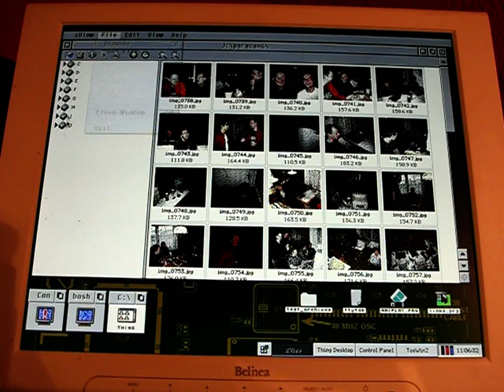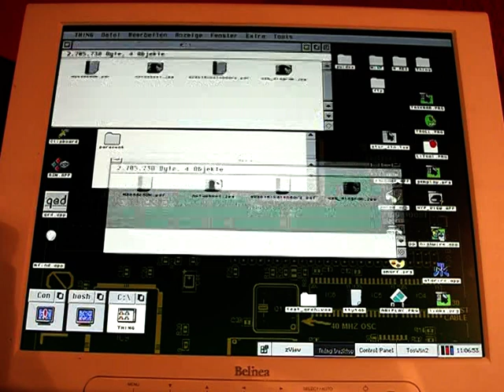USB on Falcon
David Gálvez shows you his amazing progress on USB support for FreeMiNT, including multiple devices and hot-plug. He uses a Falcon with a CT60 and EtherNat. Coming soon on the FireBee!